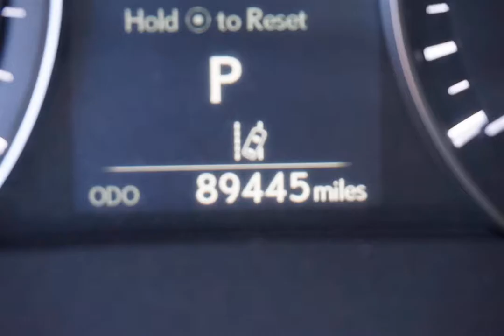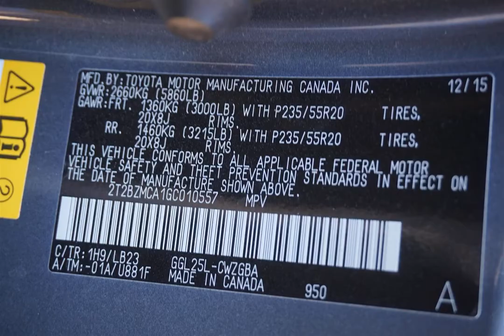2016 Lexus Rx350 4 Door Wagon Replacement Parts Car Parting Out #20-037-3 Fix your car OEM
Buy parts for 2016 Lexus Rx350 4 Door Wagon!

2016 Lexus Rx350 4 Door Wagon Replacement Parts Car Parting Out #20-037-3 OEM